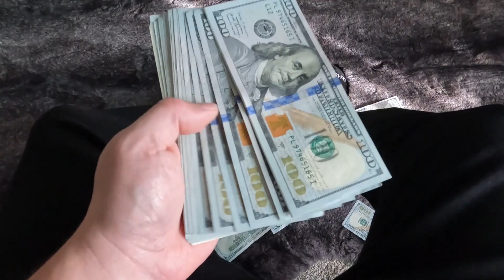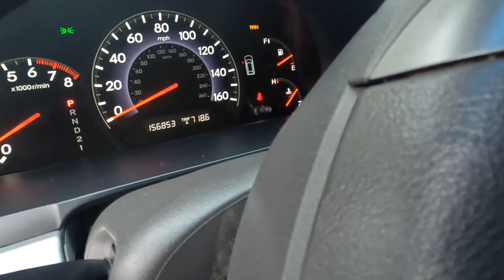FLIPPED THIS HONDA ODYSSEY QUICK!!!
FLIPPED THIS HONDA ODYSSEY VAN QUICK!